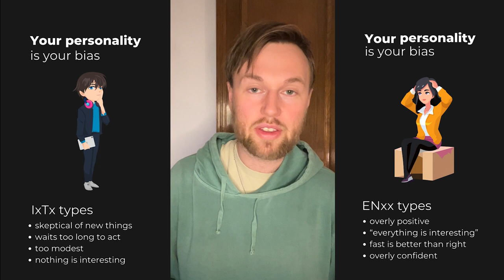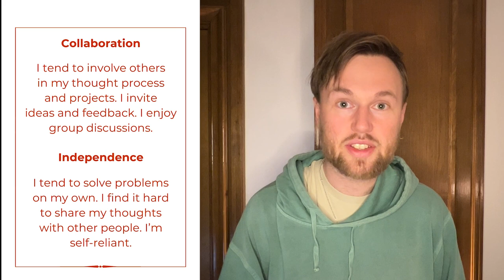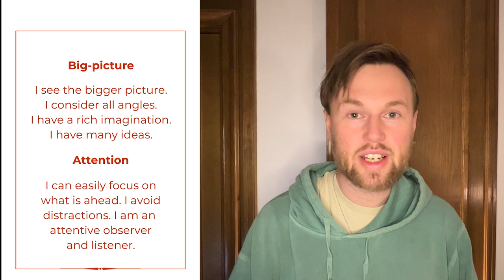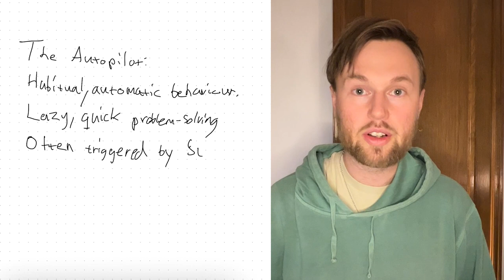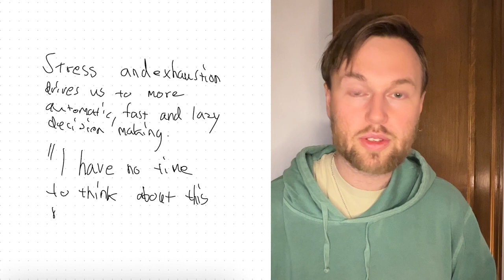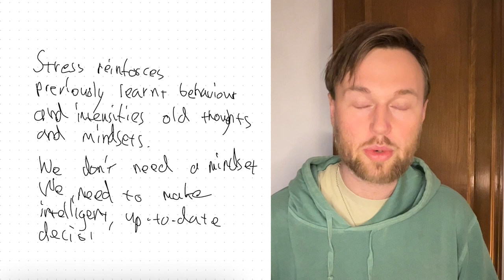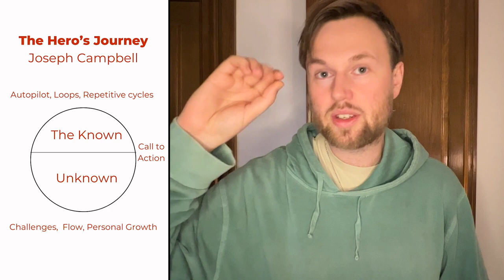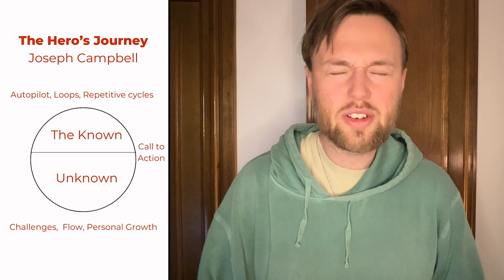MBTI LOOPS Explained Using INFJs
Carl Jung's Cognitive function loops describe how your mind tends to operate. Lets talk about what that could look like, using an INFJ personality type example.